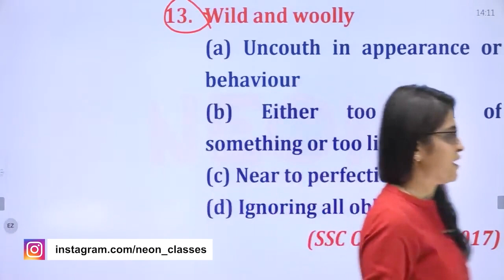Weird IDIOM asked in CGL MAINS||SSC PYQs|| Best Way to learn Idioms by Manisha Bansal Ma’am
FREE Books Complete PDF
SSC CGL MAINS 2010 To 2021/22🔥 2800+ PYQs🔥 Book Available Link 👇👇

🚀 SSC CGL Mains English by Manisha Bansal Ma'am | 9 Sets (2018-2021/22) 1800 PYQs Yearwise and Topicwise

🚀 फ्री PDFs & ebooks के लिए JOIN करे Neon Classes Telegram Channel

For Online Courses - 📲 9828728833, 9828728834

✔ 42 Papers of English Language
 👨🏻‍🎓 Student Support:-

SSC, Bank, Railway & competitive examinations के New Online Batch और Syllabus के बारे में जानकारी के लिए  📲 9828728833, 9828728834 पर हमें कॉल करें